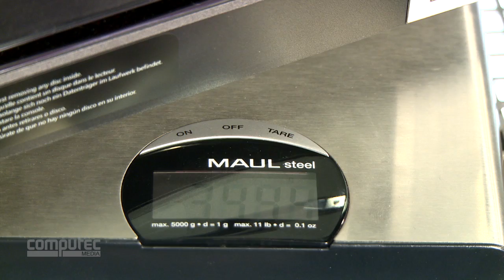Xbox One versus Playstation 4 | Hardware Check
Xbox One Reviews - Was sagen verschiedene Webseiten? Kaufen oder nicht?

PlayStation 4 und Xbox One sind endlich da - und wir haben beide Next-Gen-Konsolen in der Redaktion! Unser Video zeigt im Detail, welche Anschlüsse die beiden Hardware-Neulinge besitzen, wie sich die Controller unterscheiden und wie schwer die beiden Kisten sind.